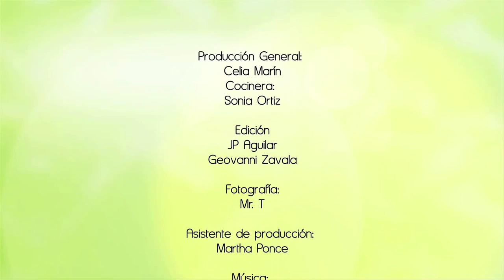Agua de ciruela - Plum Juice